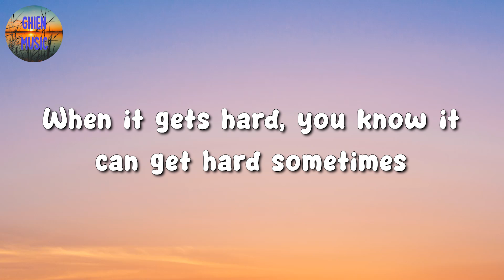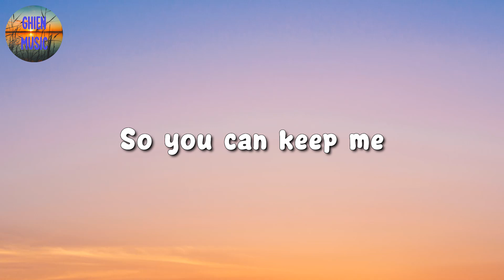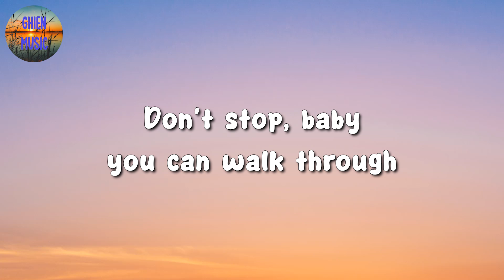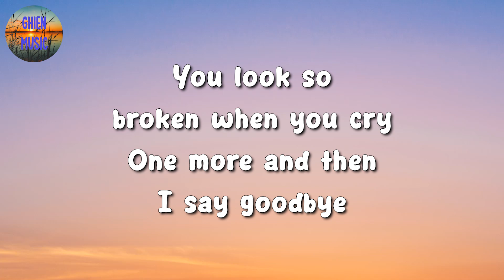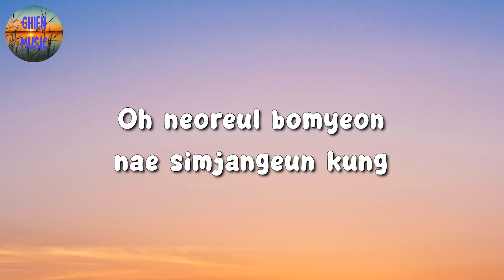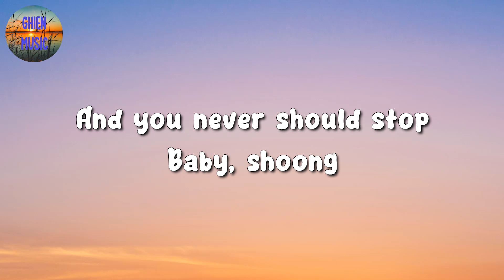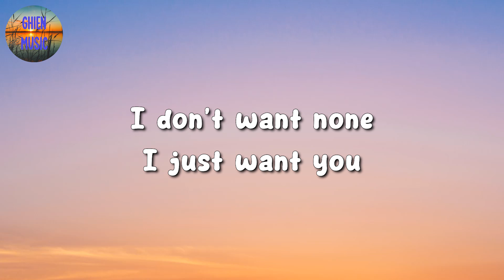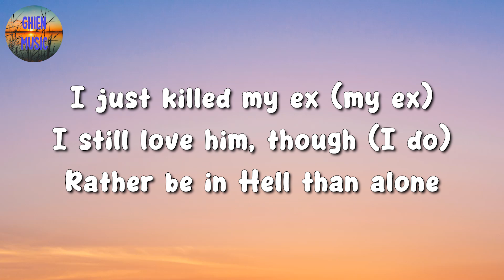🎵 Ed Sheeran – Photograph || Glass Animals, TAEYANG, SZA (Mix Lyrics)